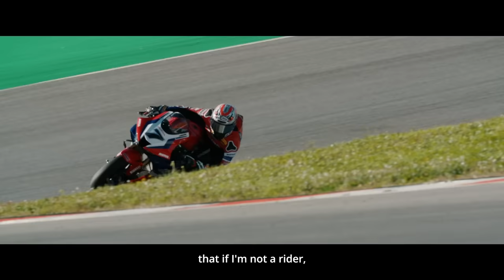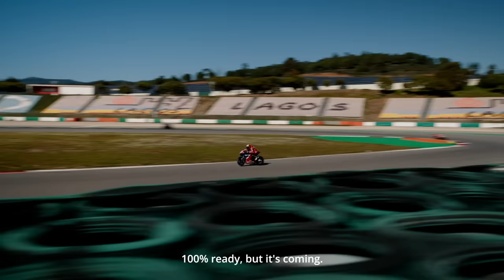My Ride, My Life: Iker Lecuona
He is just 23 years of age and yet Team HRC’s World Superbike rider, Iker Lecuona, has been at the top level of motorcycle racing for a number of years.

In the latest episode of the My Ride, My Life series, the young Spaniard opens up about his journey so far.